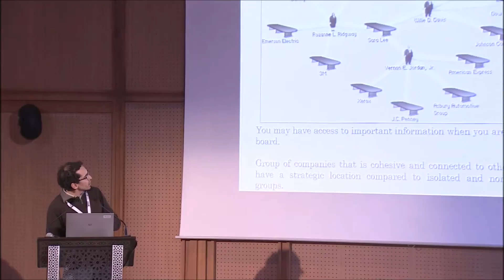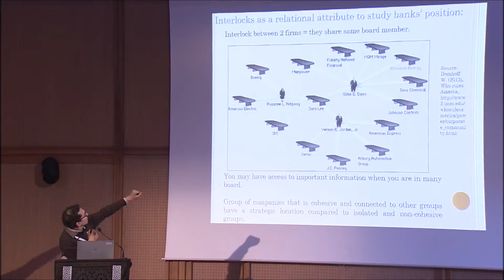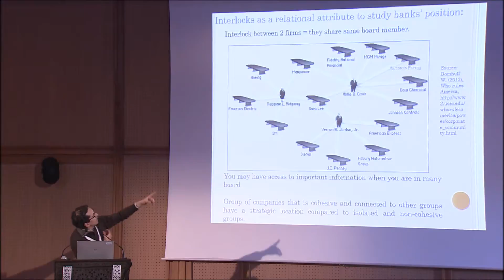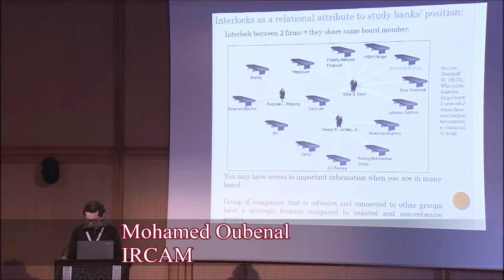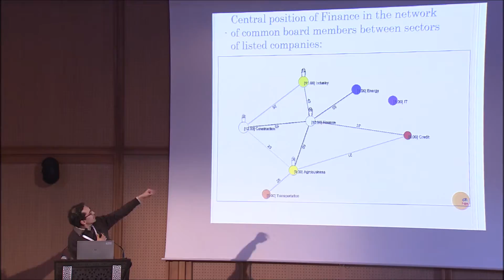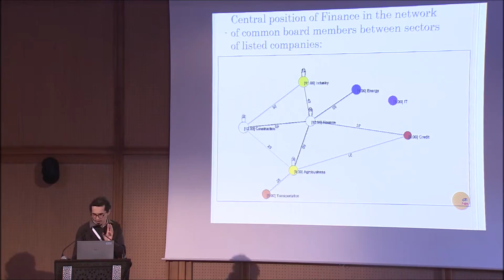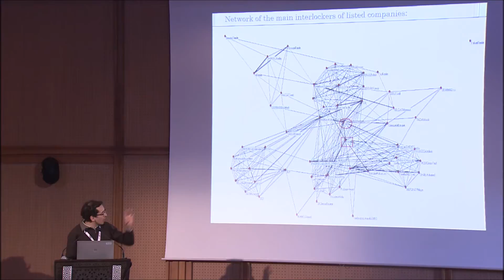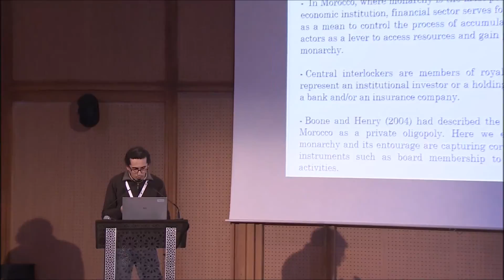Crony interlockers and the centrality of banks - Mohamed Oubenal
Speaker: Mohamed Oubenal, IRCAM

ERF Seminar on:
The Political Economy of the Private Sector in the Middle East

Marrakesh, Morocco

This session discussed the central role of the financial system in allocating credit to politically connected individuals. How pervasive is politically directed credit? What role do state-owned banks play in such credit inter-mediation? What are the principal means through which private banks are incentivized to lend to connected firms?